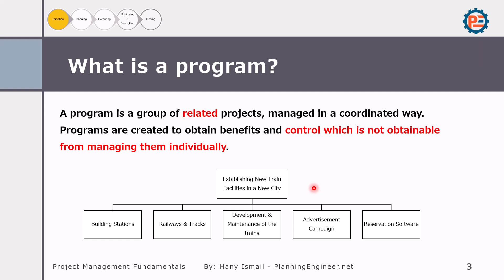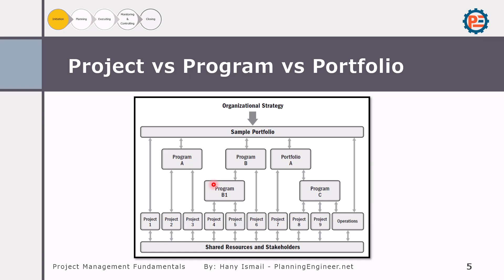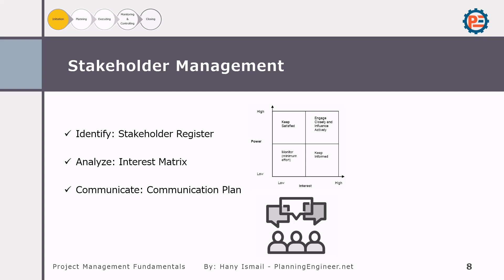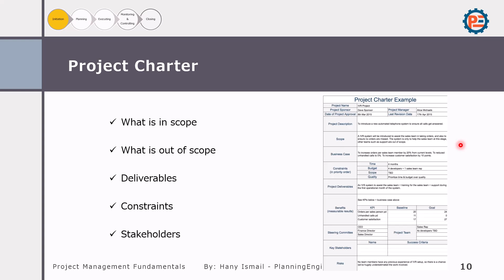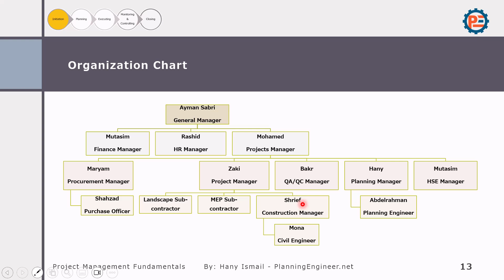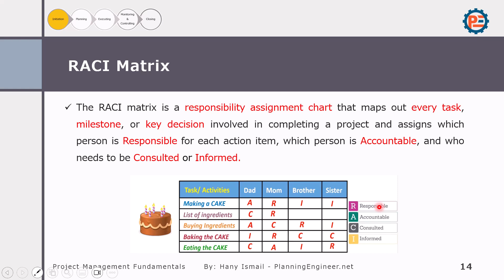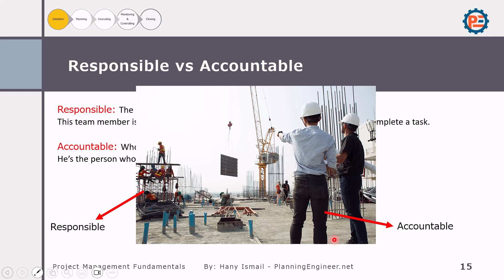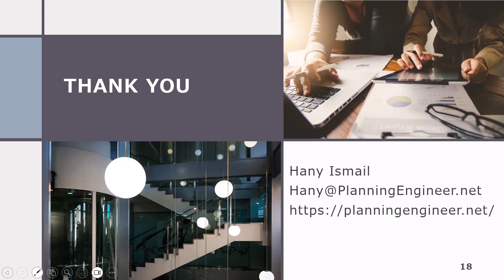04 | Key Project Management Terms for the Initiation Phase | Construction Management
In this video, Hany Ismail explains essential project management terms related to the initiation phase, such as the differences between projects, programs, and portfolios. Understanding these foundational concepts is critical for effective project management in the construction industry. This lesson is part of the comprehensive Construction Project Management Fundamentals Course.

Key topics include differentiating between projects, programs, and portfolios, as well as understanding the role of organizational structures in project management.

Want to download the lesson presentation and register for a free course certificate?

Timestamps:
00:06 Introduction and Welcome
00:12 Overview of Project Management Fundamentals
00:31 Differentiating Between Projects, Programs, and Portfolios
01:16 Example of a Program – Train Facility Development
02:00 Understanding Project Portfolios
03:15 Organizational Structures in Project Management
04:30 Summary of Key Terms and Concepts